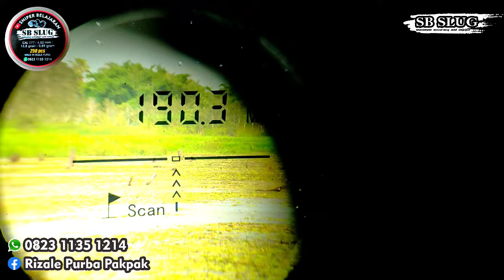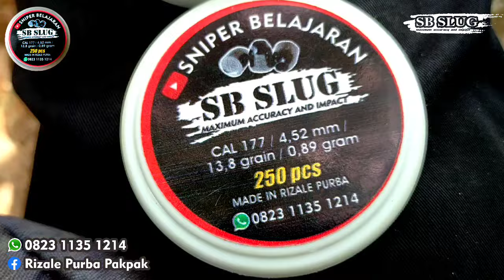🔴SB SLuG 13,8gr rekor pribadi lagi, dari 114m, 124m, 142m & kali ini 190m‼️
🔴SB SLuG 13,8gr pecah rekor pribadi lagi bolo, dari 114m, 116m, 124m, 142m & kali ini 190m‼️

info 👇
SB SLuG
DR SLuG
kopi cap panah 🏹